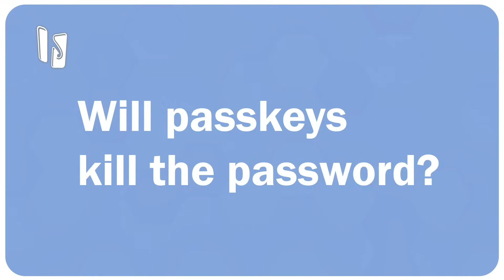Will Passkeys Kill the Password?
Join the Insight Jam today!

Will businesses need to support multiple authentication methods, including passwords, even with the rise of passkeys?
What are the potential risks and considerations when transitioning to passkeys as the primary authentication method?

Our expert panel discusses whether or not passkeys can replace traditional passwords as the primary authentication method. While acknowledging passkeys' advantages, they highlight challenges like legacy systems, emerging technologies, and the need to support multiple authentication methods. Passkeys will almost certainly become prevalent but may not completely eliminate passwords due to various use cases and technological constraints.

This is a key takeaway from the Insight Jam 2024 Q2 Mini Jam panel, "Passkeys: The Great Password Killer".

Panelists:
Rebecca Herold - Chief Executive Officer - Privacy and Security Brainiacs @PrivacyProfessor
Chase Doelling - Hacker in Residence - @cequencesecurity3219
Jason Kent - Account Director - @LemongrassCloud
Kayne McGladrey - Field CISO - @hyperproof
Pedro Martinez - Business Owner Authentication - @thales